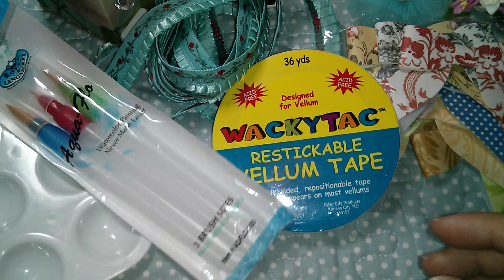Goodies from my awesome friends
TFW!! Rosana